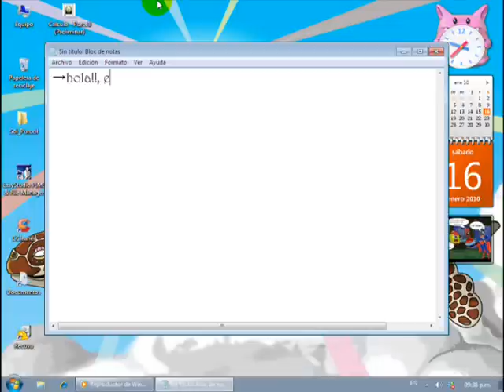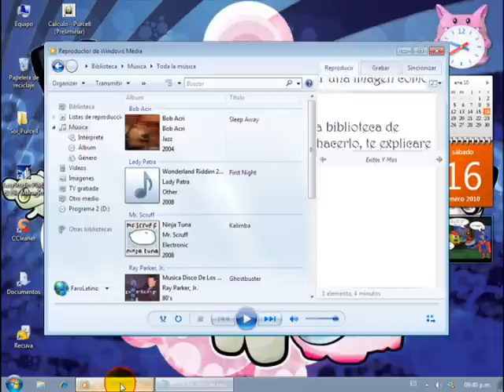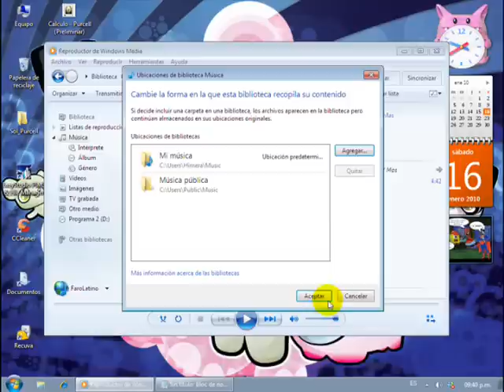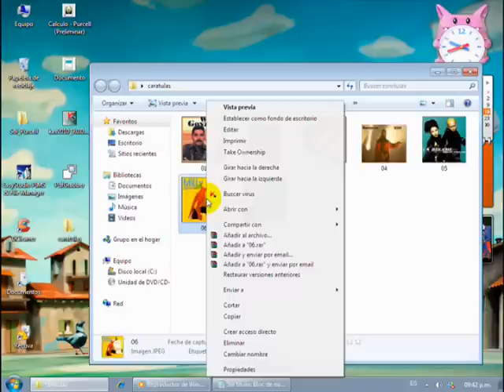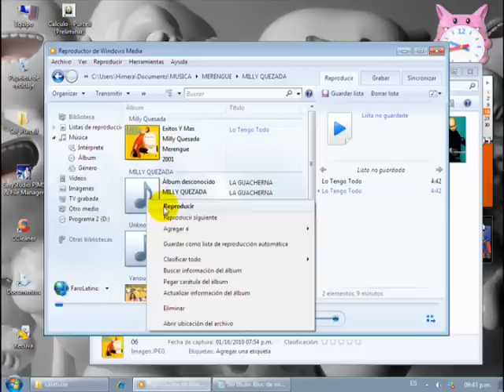Poner imagen como caratula a una cancion con windows media player 12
a leer